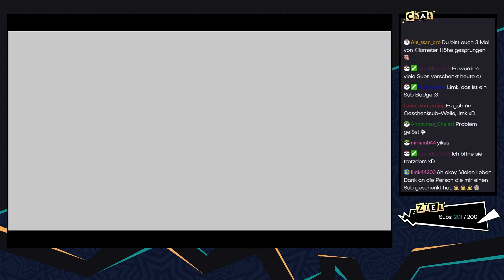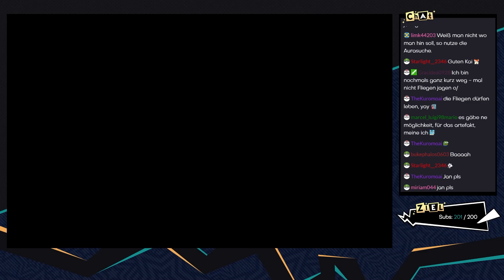The Legend of Zelda: Skyward Sword HD [Livestream] - #33 - Unter Wasser | mit Jan